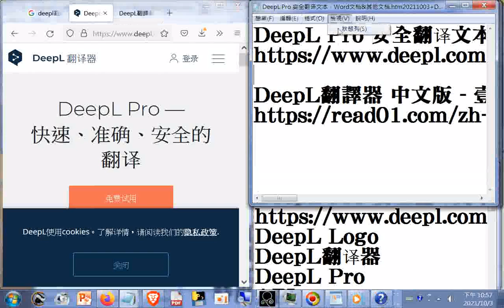Pro 安全翻译文本，Word文档&其他文档.htm20211003+DeepL翻譯器 中文版 - 壹讀.html20211003...+網址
網址是:  DeepL Pro 安全翻译文本，Word文档&其他文档.htm20211003
DeepL翻譯器 中文版 - 壹讀.html20211003+deepl pro补丁下载 deepl pro 2.4.0 crack补丁 免费版(附使用教程) 下载-脚本之家.html20211003.txt